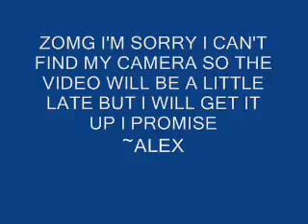WHERE IS MAH CAMERA D:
Blaaaaaah x_x